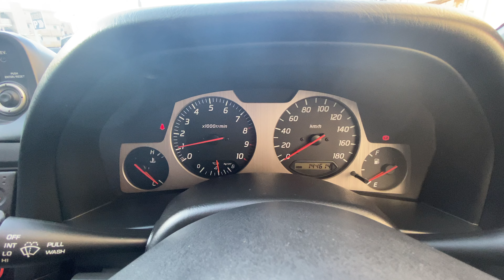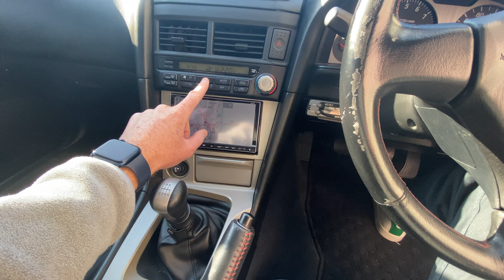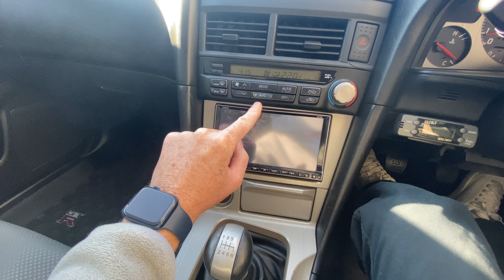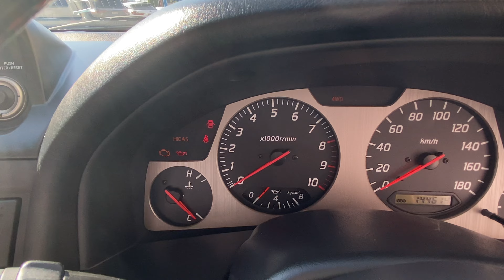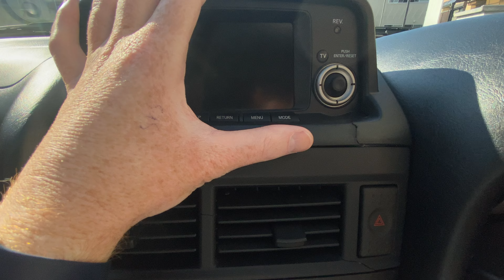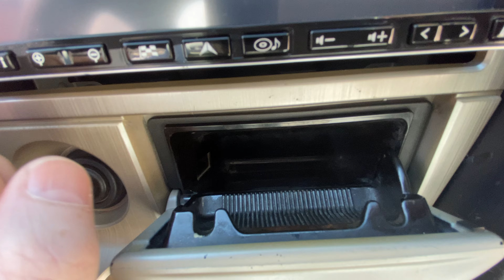I inspected a 3/99 R34 GTR for client trying to sell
In this video I wanted to give my client who is looking to sell his car an in-depth look for people interested. Everything is laid bare with potential issues that the car is dealing with. My client was in touch with Garage Yoshida about fixing the strut towers and our paint and body shop about fixing the body so I am aware of the costs to restore this car while in Japan waiting for the next few months until its US legal. Parts can be sourced as well for anyone that can do the work themselves or have a different means to make it happen. This car will be about the best priced GTR you will find on the market from here on out as the stock in Japan dwindles.
This car is a March of 99 base grade with 144k kms. Albeit priced lower on the market, check the video carefully to know exactly what you can and cannot do to get the car to where you would want it.

Timecodes
0:00 - Engine Start
2:04 - Exhaust Sound
2:11 - Engine Running
3:10 - Electronics Check
5:51 - Quick Wash Down
6:27 - Exterior Review
14:11 - Engine Bay Review
18:22 - Trunk
20:12 - Interior Review
25:28 - Undercarriage Check
27:01 - Car Running